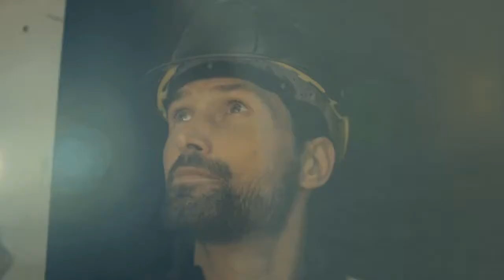AEG PRO18V CORDLESS LIGHTING RANGE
The AEG PRO18V cordless range is the one battery system that offers new levels of performance, power and longevity in cordless tools. Unlocking multiple applications across the trades.

Innovative cordless lighting solutions are now available from AEG Power Tools meeting the demands of every application.